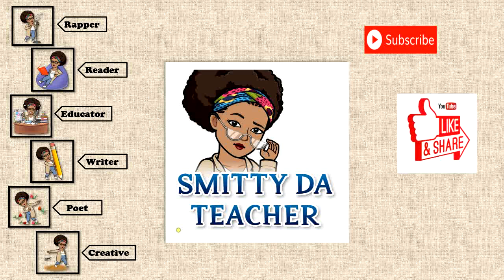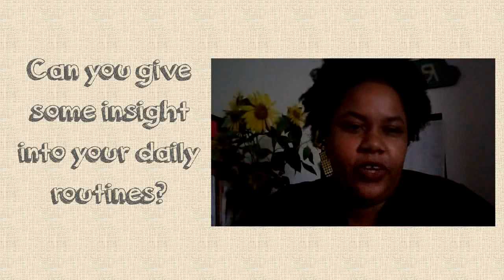Candid Conversation Smitty da Teach-Part 2/3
Want to know more about Smitty da Teacher? Check out this candid conversation!